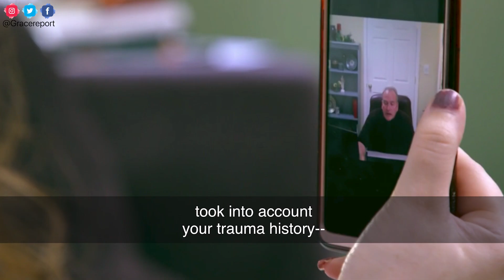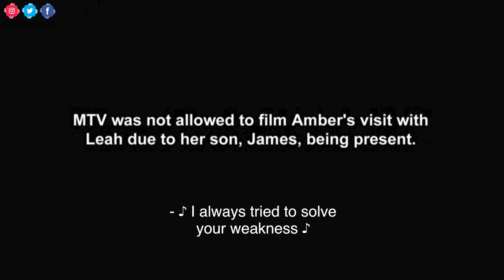Gary's Mom EXPOSES Amber Portwood! Teen Mom OG S9 Finale Recap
It's roast Amber season, y'all! Her own daughter Leah Shirley has been dragging her every week, Gary and Kristina joined in last week, hell. even her own brother Shawn gave her a piece of his mind!! The Teen Mom OG season 9 finale was no different, as Gary Shirley's mom came in to expose Amber's deadbeat ways.

Here's what else happened:

Cheyenne Floyd announced that she was having a boy named Ace.
Catelynn Lowell & Tyler Baltierra suffered their 2nd miscarriage.
Ryan Edwards did his first session with Bentley's therapist.
I'm too scared to know what Mackenzie McKee's kids are doing these days, after they sh@t in her boss' garage last week.